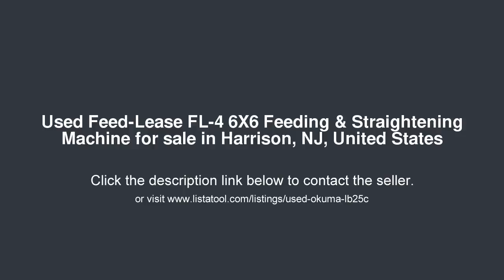Feed-Lease FL-4 6X6 Feeding & Straightening Machine